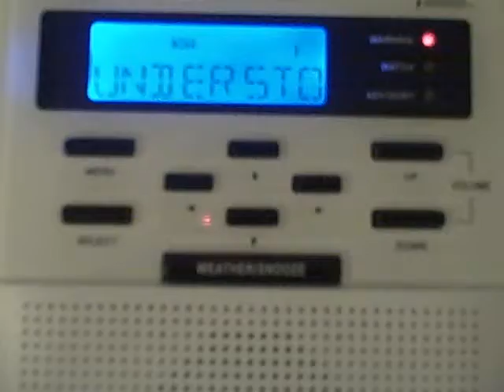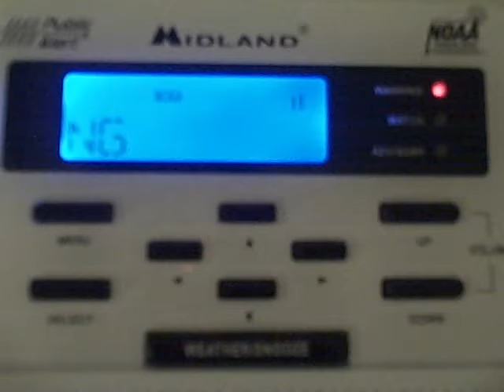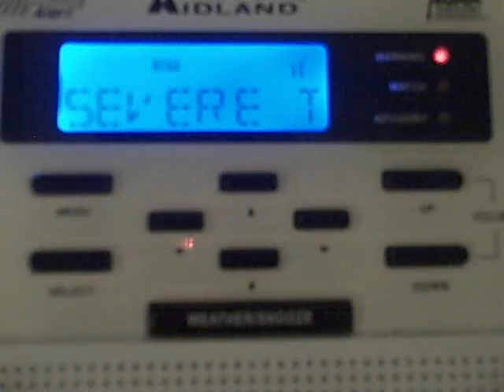NOAA Weather Radio: Severe Thunderstorm Warning (EAS #63)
An extremely dangerous situation. WOW.. 12 counties were counted as well.